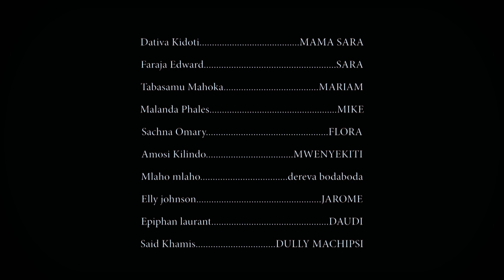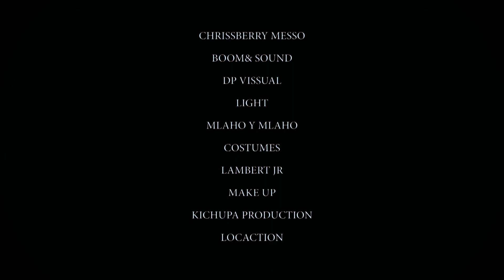KIKOBA NDELEVU Ep 6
tamthilia inayozungumzia maisha ya mtaani familia mbalimbali zinavyopitia changamoto za maisha na namna wanavyotatua TAFADHARI USIACHE KUFUATILIA